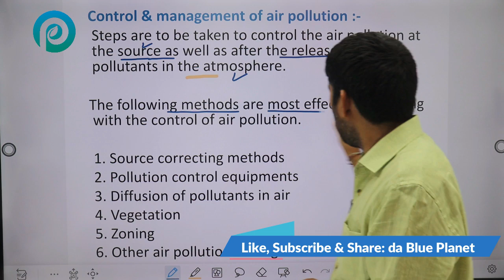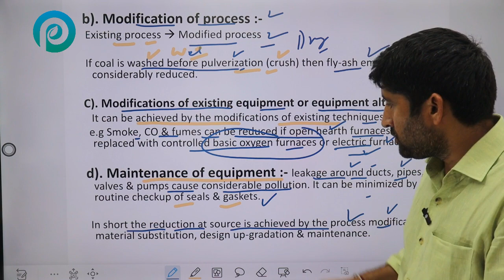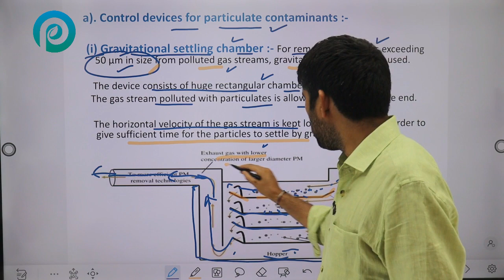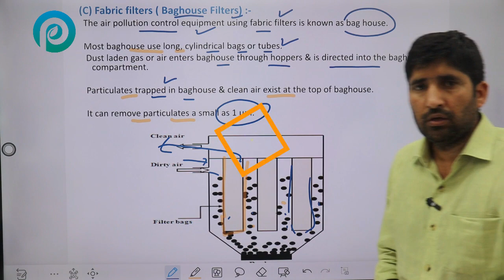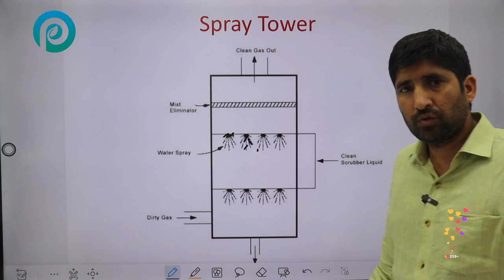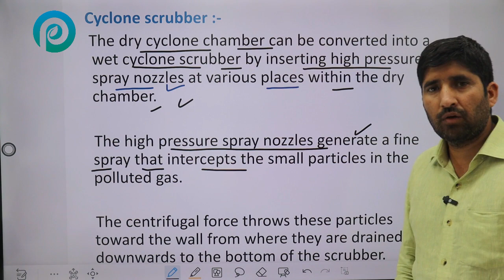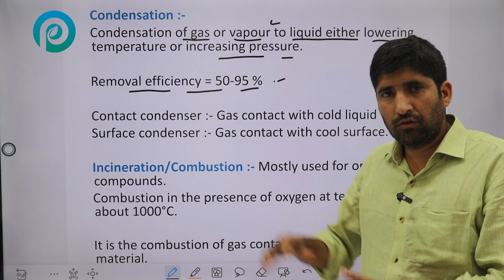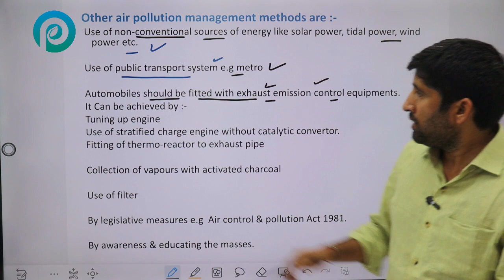Control & Management of Air Pollution